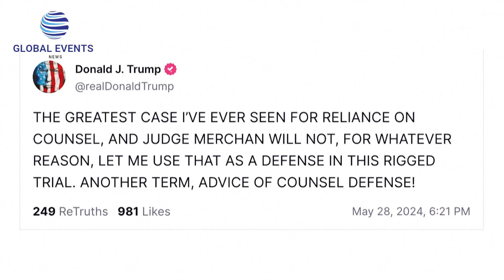TRUMP SOUGHT TO 'HOODWINK' VOTERS WITH PORN STAR PAYMENT, PROSECUTOR TELLS JURY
GLOBAL EVENTS NEW is a collection of innovative and powerful news brands that deliver compelling, diverse and engaging news stories. We deliver the best in breaking news, live video coverage, original journalism and segments from your favorite News Shows.